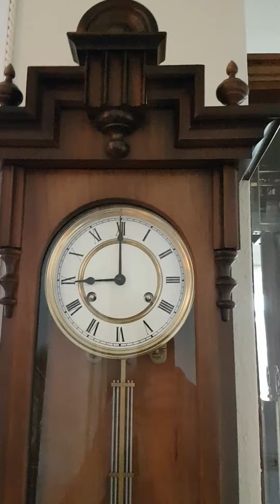Wanduhr Wallclock Hermle Germany